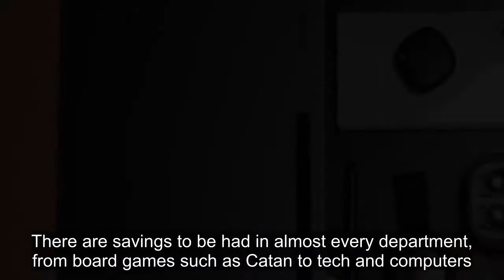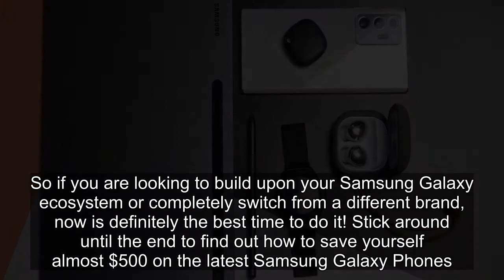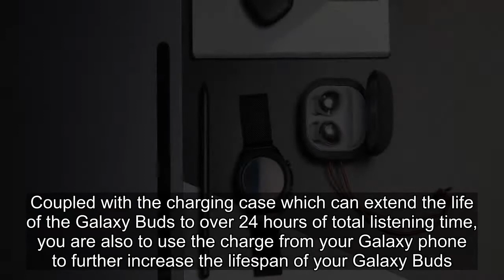Prime Early Access Sale — Deals on Galaxy Watches, Buds, and Smart-tags